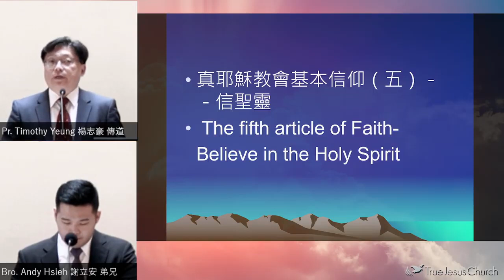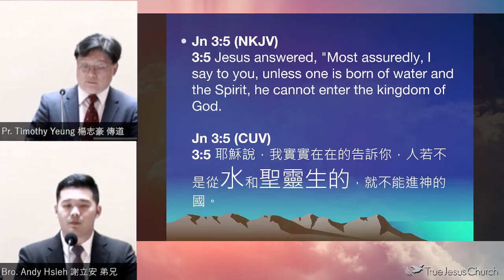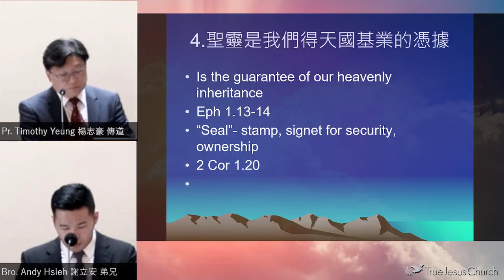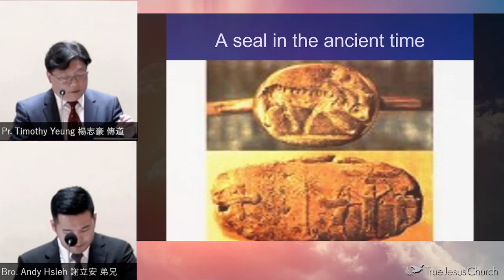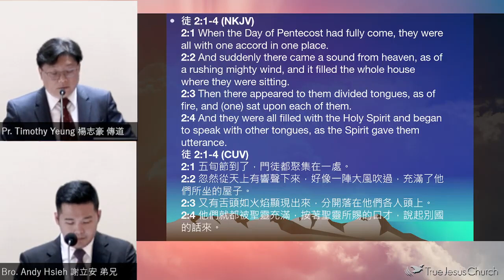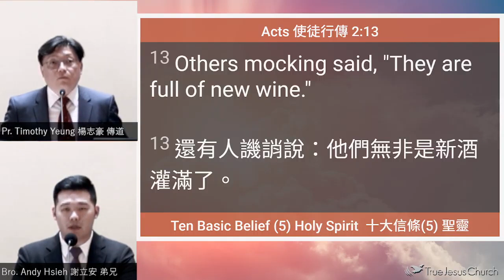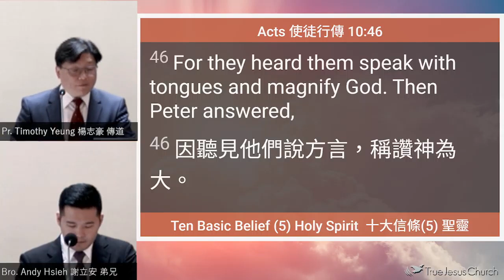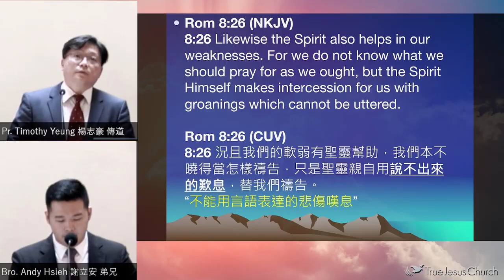2023/5/6 Ten Basic Beliefs (5) Holy Spirit 十大信條 (5) 聖靈 Pr. Timothy Yeung 楊志豪 傳道